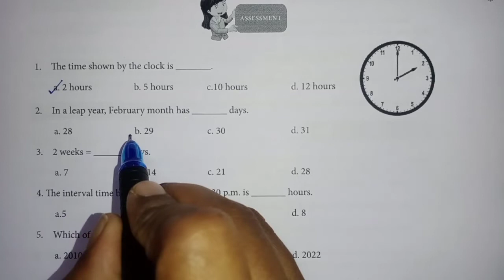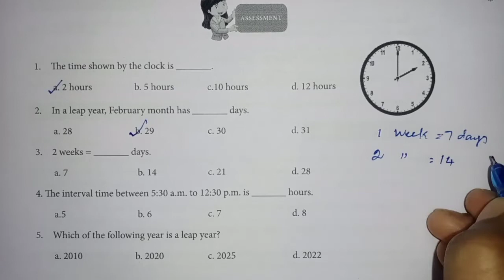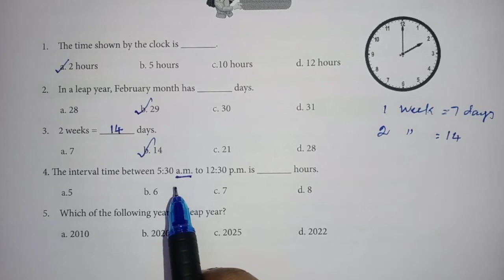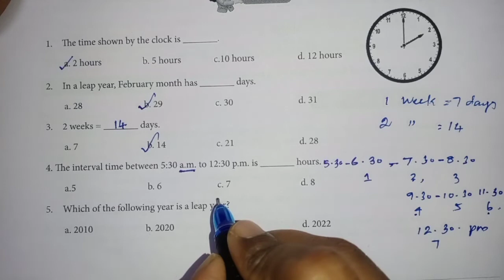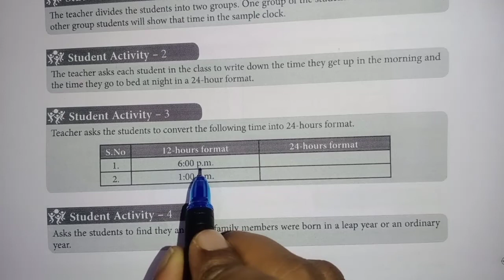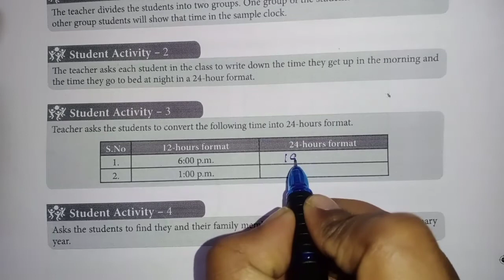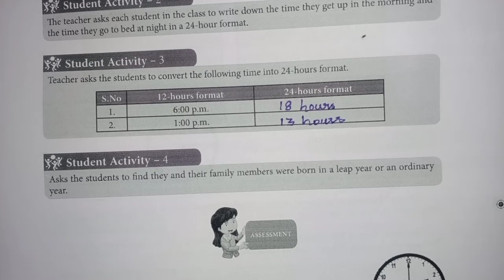7th Maths Refresher course | Ln 12 Measurements | Assessment and Student Activity Answers